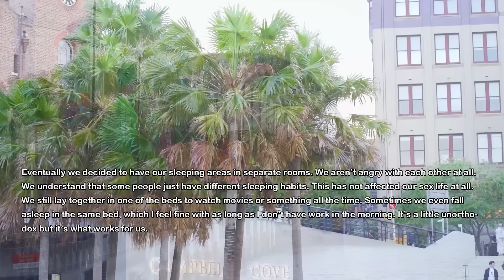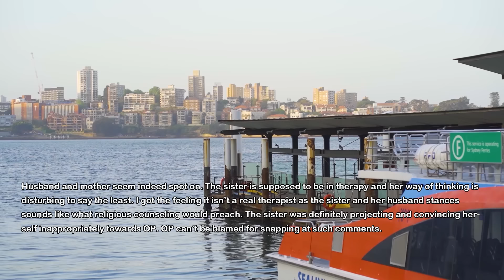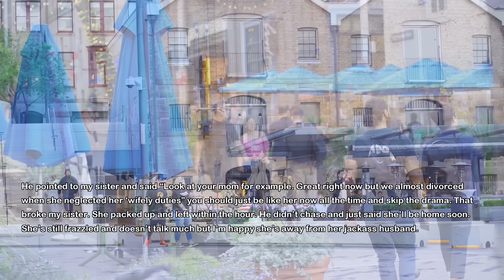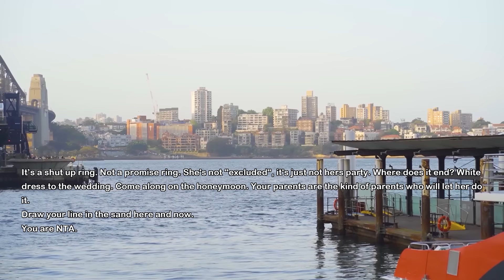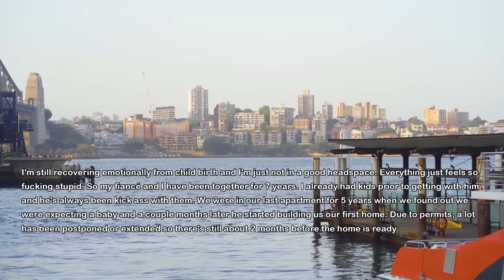FULL UPDATE: Sister Refuses To Divorce Her Toxic Husband But Won't Butt Out From My Marriage So I...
My sister is married to her toxic narcissist husband and refuses to divorce him because she doesn't believe in divorce. However she won't butt out from my marriage and keeps telling me some nasty things. Well today I finally snapped and it destroyed her...